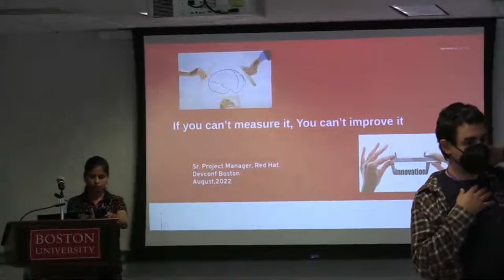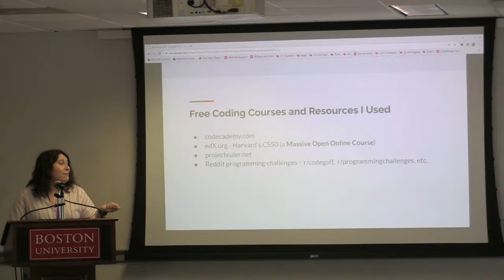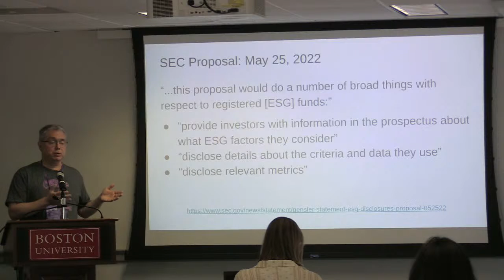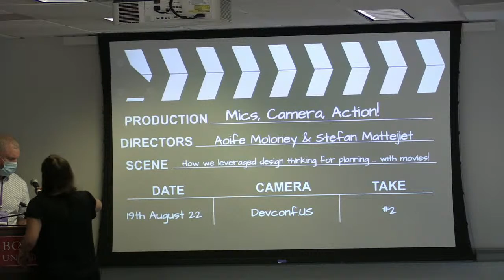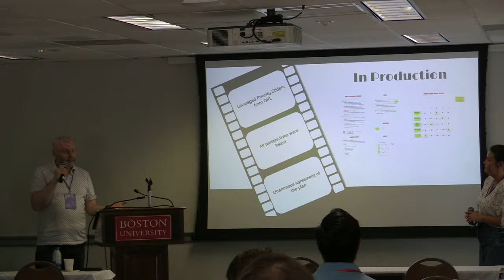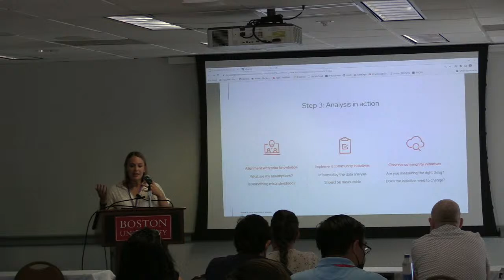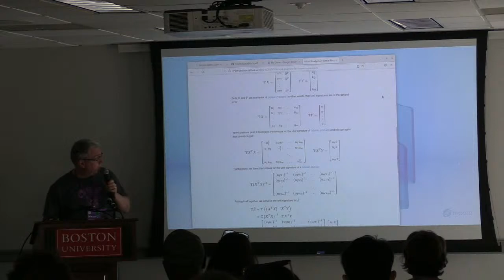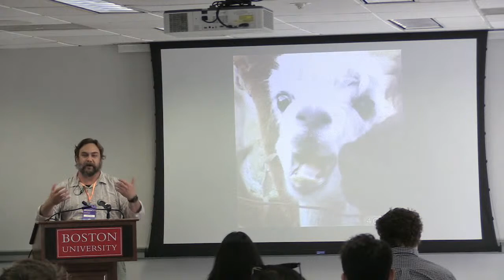DevConf.US 2022: Terrace Lounge - Day 2, Afternoon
Live Stream for the Terrace Lounge talks Please use the terrace-lounge channel on the DevConf Discord for chat.